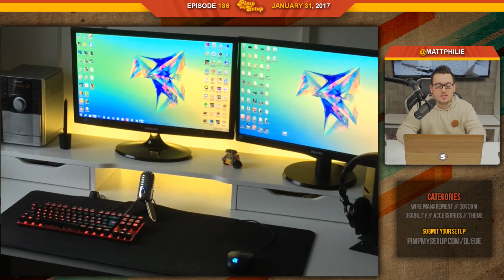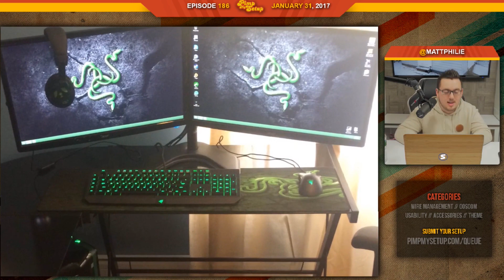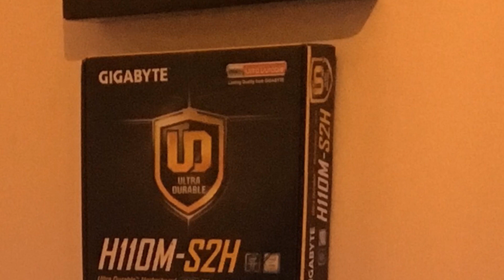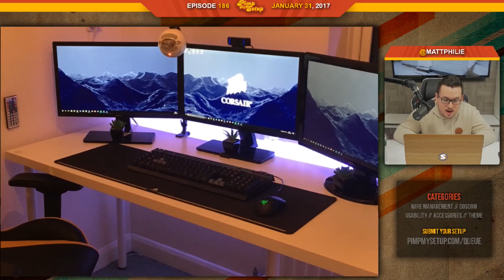EP.186 - Pimp My Setup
Episode 186 of Pimp My Setup!
Want to skip to a setup? Click "view more" for time stamps! // SUBMIT YOUR SETUP

Skip to a setup:
(1:57) - Vicke
(5:33) - Andreas
(7:38) - Trevor
(9:58) - Philipp
(12:20) - Josh
(15:24) - Evan
(18:19) - Daniel
(20:33) - Michael
(25:10) - Kyle
(29:22) - Scores